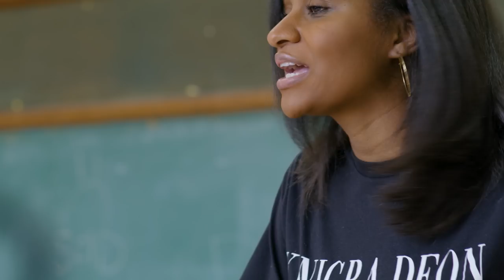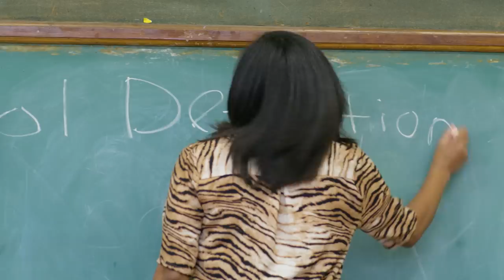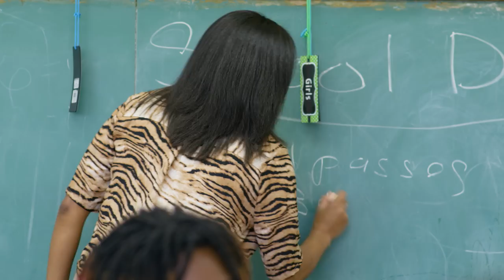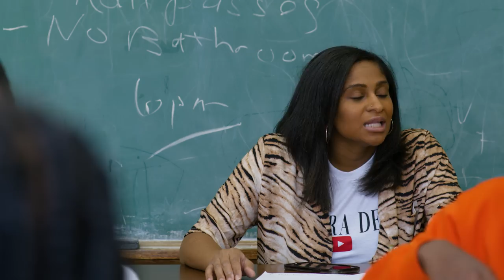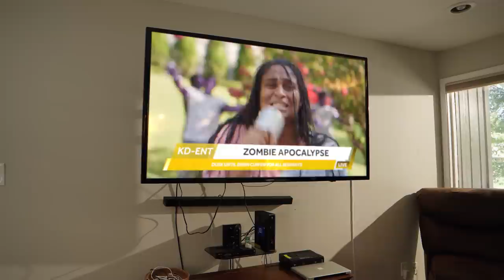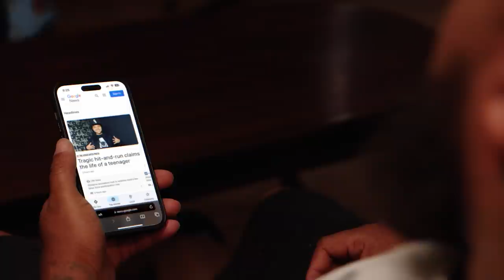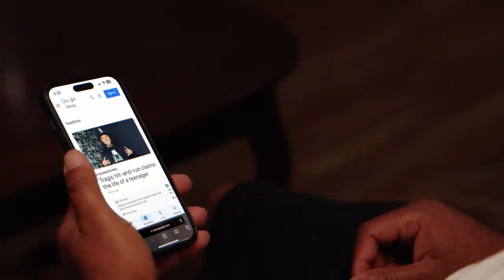ARE YOU AFRAID OF THE DARK 🔦 | Kinigra Deon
Title:
Plot:
Starring: